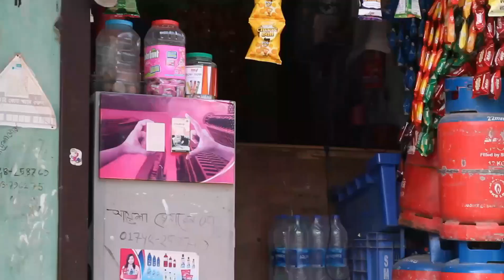বরিশালের বিখ্যাত চোর Bangla Funny Video Bangla New Comedy Natok 2021jk Entertainment bd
বরিশালের বিখ্যাত চোর   Bangla new Funny  New Comedy funny jk Entertainment bd          ___________________________________________________
→ সামনে ভালো কিছু পাবেন ←

Cast.আশিক
হাসানুর রহমান,

Script : আশিক AHMED
Video Edit : Hasanur islam
Poster Design : Hasanur islam

* ANTI-PIRACY WARNING *
This content is Copyright to xx"The Gags Crewxx" ! Legal action will be taken against those who violate the copyright of the following material presented!

Respected sir I am using your audio song if l am YouTube video. if l am wrong in this please add yage before giving any kind of copyright claim aur is st